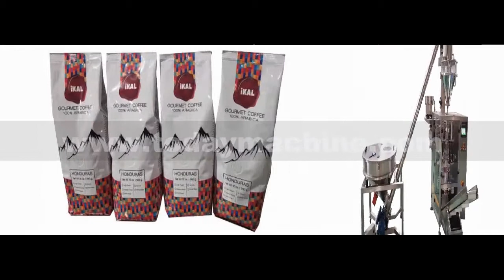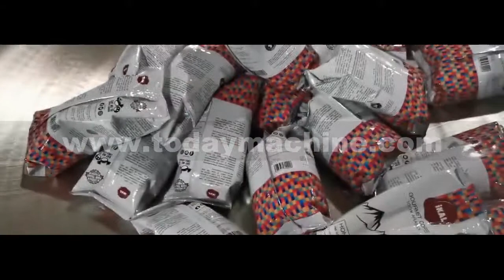Automatic Gusset Pouch Bag Packaging Machine with Angle Folding Device